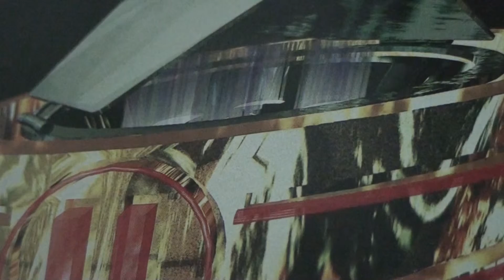WALKING IN CLOUDS- JOHN BAKALIS-2013